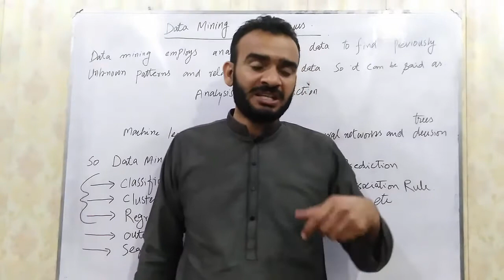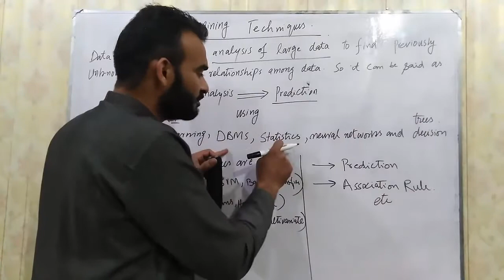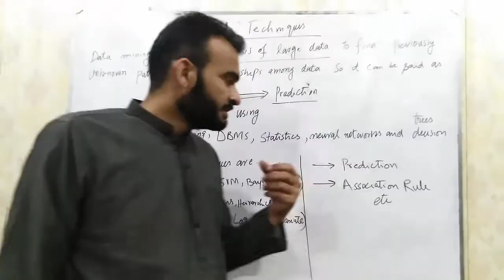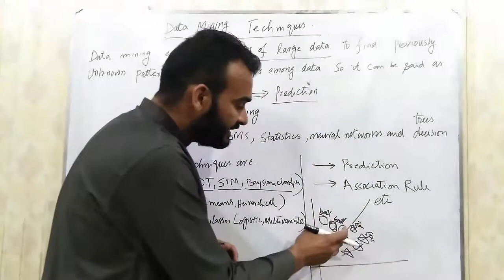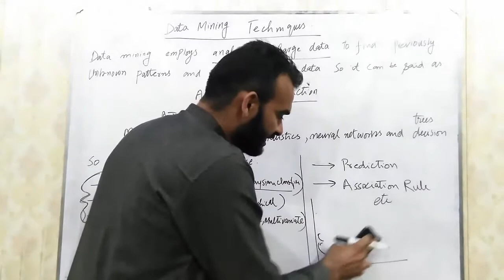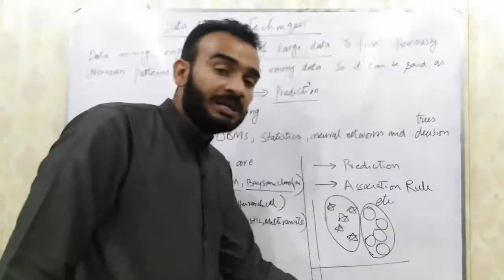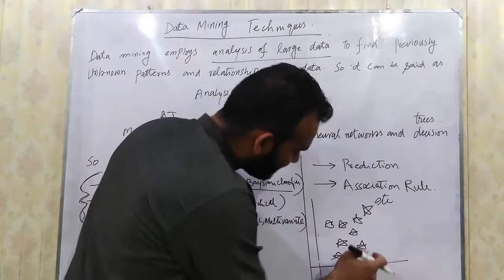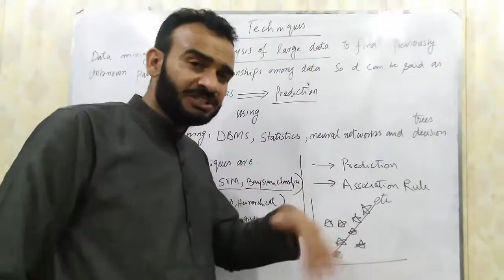Data Mining Techniques Techniques of Data Hindi / Urdu Lecture # 4